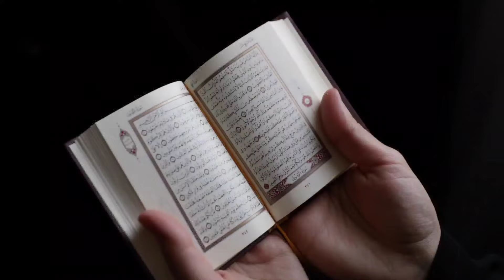29 April 2024